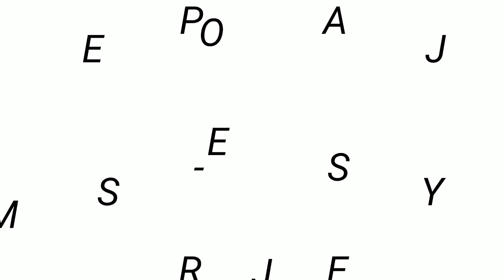Bee Gees - Stayin' Alive FIRST TIME HEARING THIS!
Hey loves, here's my reaction to the Bee Gees Stayin' Alive FOR THE FIRST TIME!

🛎TURN ON ALL POST NOTIFICATION🛎